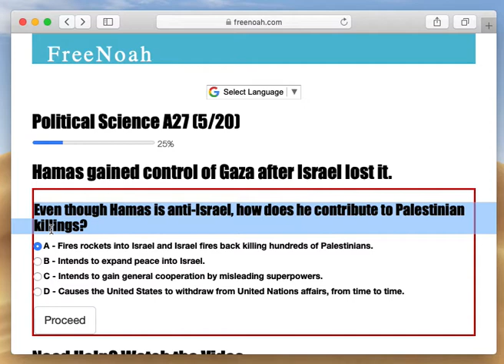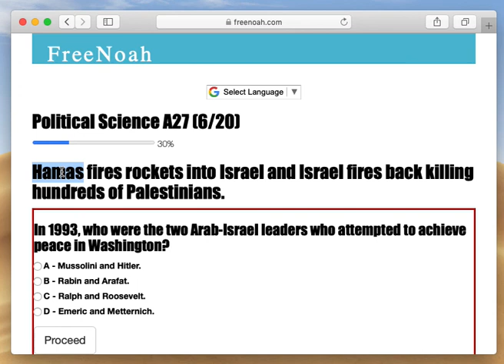Political Science A27 (5/20) Hamas fires rockets into Israel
Hamas fires rockets into Israel and Israel fires back killing hundreds of Palestinians.